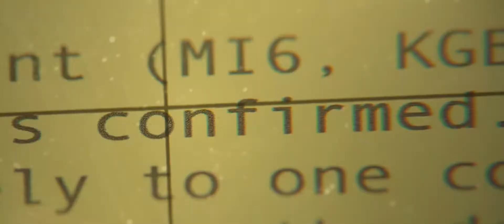Divinyls - Back To The Wall [AOR] [1988] & Atomic Blonde (2017 film)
Divinyls is an AOR/new wave band from Sydney, New South Wales, Australia, that was formed in 1980.
Australian band with core members and songwriters being Christina Amphlett and Mark McEntee.

First major release in Australia was the mini album "Monkey Grip", songs of which were included in the Australian film of the same name and also featured Christina in a supporting role.
Atomic Blonde is a 2017 American action thriller film based on the 2012 graphic novel The Coldest City, which revolves around a spy who has to find a list of double agents that is being smuggled into the West on the eve of the collapse of the Berlin Wall in 1989. The film is directed by David Leitch, in his first solo directorial credit, and it is written by Kurt Johnstad. The film's cast includes Charlize Theron (who also served as a co-producer), James McAvoy, John Goodman, Til Schweiger, Eddie Marsan, Sofia Boutella, Roland Møller, and Toby Jones.
Atomic Blonde had its world premiere at South by Southwest on March 12, 2017, and was theatrically released in the United States on July 28 by Focus Features. It grossed $100 million worldwide and received generally positive reviews from critics. Many compared the film to the John Wick series, for which Leitch was an uncredited co-director and producer of the first film. A sequel is in development.